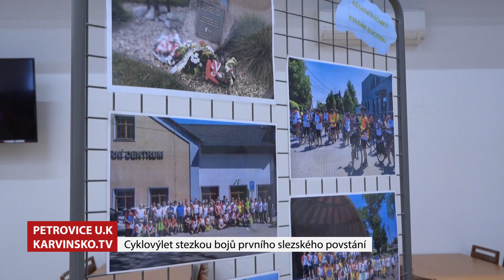Petrovický Magazín │ Petrovice u Karviné premiéra 8.9.2024 │ Karvinsko.TV │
Naše televizní studio spolupracuje smluvně s obcemi, městy, organizacemi a soukromými subjekty v regionu Karvinska již od roku 2006.